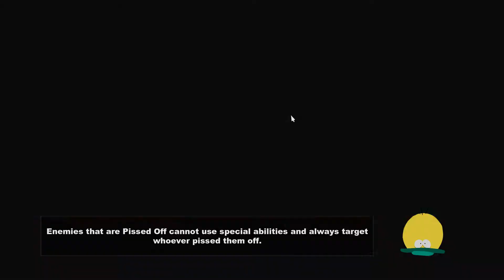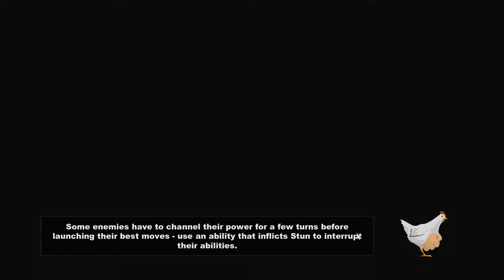Hunting for Bastards -20- South Park: The Stick of Truth - Let's Play Brony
We have a podcast now!  It's on Soundcloud!